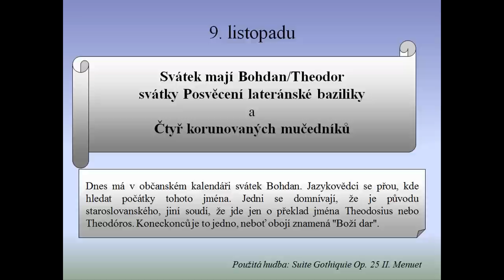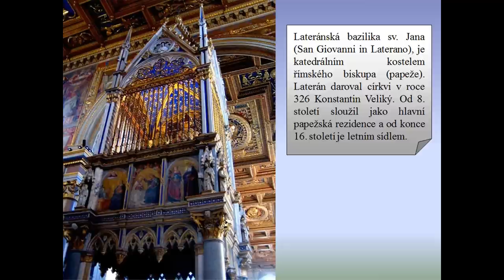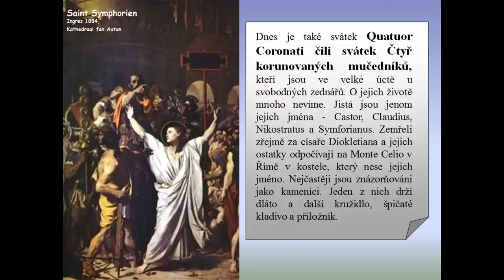Církevní kalendář 9.11. Posvěcení Lateránské baziliky (Religious calendar)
Posvěcení lateránské baziliky
(Arci)bazilika Nejsvětějšího Spasitele a sv. Jana Křtitele a Jana Evangelisty, známější jako bazilika sv. Jana v Lateráně (San Giovanni in Laterano) je jednou ze čtyř římských patriarchálních bazilik. Uvnitř se nachází stolec (cathedra) římského biskupa, tj. papeže, a proto je právě tento kostel (a nikoli vatikánská bazilika sv. Petra) římskou katedrálou. Tuto skutečnost zdůrazňuje titul omnium urbis et orbis ecclesiarum mater et caput (matka a hlava všech kostelů Města (Říma) a světa).
Lateránská bazilika sv. Jana (San Giovanni in Laterano), je katedrálním kostelem římského biskupa (papeže). Laterán daroval církvi v roce 326 Konstantin Veliký. Od 8. století sloužil jako hlavní papežská rezidence a od konce 16. století je letním sídlem.
Bazilika byla původně zasvěcena ke cti Nejsvětějšího Vykupitele a začátkem 10. století ji dodatečně zasvětili dvěma Janům - Evangelistovi a Křtiteli (904).
Výroční památka jejího posvěcení se rozšířila mimo Řím a roku 1570 byla zapsána do misálu Pia V. Tehdy se svátek nazýval Posvěcení arcibaziliky Nejsvětějšího Vykupitele. Nový římský kalendář přinesl změnu názvu na Posvěcení lateránské baziliky.